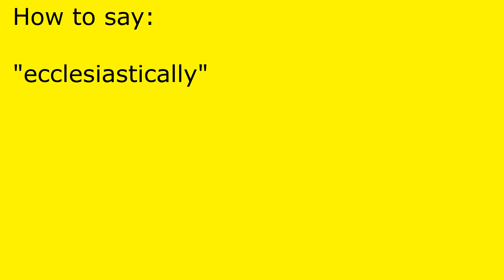How to pronounce ecclesiastically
ecclesiastically pronunciation.